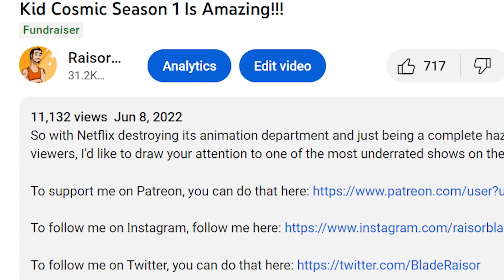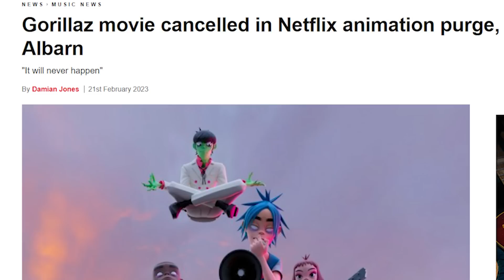The Monkey King(2023) Is Surprisingly Bad!!!